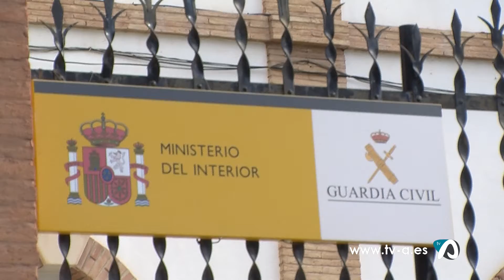Notícia Agència Valenciana Antifrau peritarà sobrecostos reforma Teatre Calderon Alcoi 20 maig 2020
Després de que fins a 5 pèrits s'hagen negat a estudiar si els treballs de reforma del Teatre Calderón d'Alcoi van registrar sobrecostos i poc abans de que el cas s'haja arxivat, finalment sí es duran a terme les proves pericials. ha sigut gràcies a l'oferiment de l'Agència Valenciana Antifrau al jutjat alcoià que instrueix el cas, que afecta al constructor alacantí multiimputat Enrique Ortiz. Les proves pericials són bàsiques per a poder recuperar entre 1 i 2 milions d'euros, xifra en les que estima l'Ajuntament d'Alcoi que es va inflar el projecte, provinent de principis de segle amb govern del PP a la ciutat.